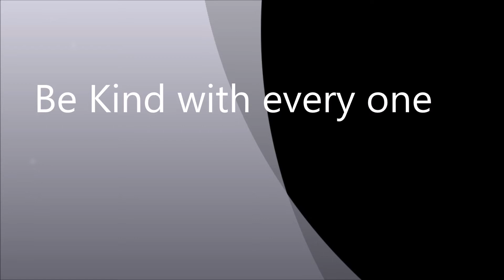Be kind with every-one